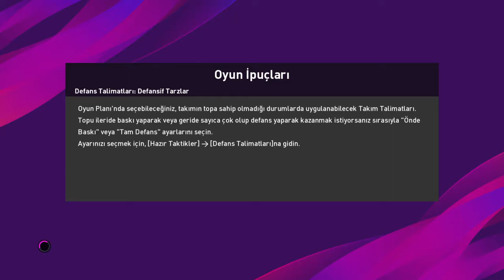eFootball PES 2020 DEMO_20190813192603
Pes2020 demo e_football ercan